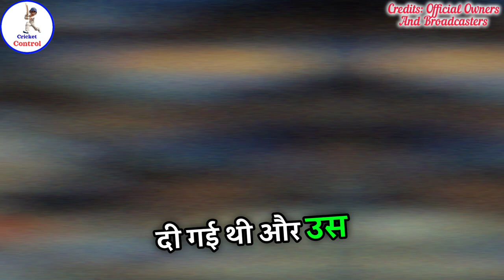MS Dhoni के तीखे बयान | Bold Statements Of MS Dhoni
MS Dhoni के तीखे बयान | Bold Statements Of MS Dhoni | 🎂MS Dhoni's Birthday Bash with Salman Khan | Dhoni & Sakshi's Viral Video

About this video :

Friends, the name MS Dhoni instantly fills anyone with confidence. Even after his retirement from international cricket, Dhoni's craze hasn't waned. Today, on his 43rd birthday, millions of fans are wishing Mahendra Singh Dhoni. Bollywood superstar Salman Khan has also wished Dhoni on his birthday. A lovely video of Mahi and Sakshi is going viral on this special occasion. Salman Khan also joined Dhoni's birthday celebration and posted a special message for him.

Salman Khan shared a photo on X (formerly Twitter) with Dhoni, captioning it, "Happy Birthday Captain Sahab." A viral video shows Dhoni feeding cake to Salman Khan during the birthday celebration, while Sakshi is seen taking blessings by touching Dhoni's feet. This video is also trending on social media.

Mahendra Singh Dhoni's childhood, youth, and entire cricket career are no less than an inspirational story. His struggles and achievements at every stage of life can be used as lessons in schools and cricket fields. Dhoni's words are like a lifeline for his fans.

Friends, if you are a true fan of Mahendra Singh Dhoni, let us know what you love the most about him in the comment box and wish him a happy birthday.

Your Related Searches And Keywords:
MS dhoni motivation
MS Dhoni Motivational Quotes
MS Dhoni Motivational Video
MS Dhoni Motivation
Dhoni birthday, Salman Khan wishes Dhoni, viral video Dhoni birthday, MS Dhoni fans, Dhoni Sakshi video, Salman Khan Dhoni birthday celebration